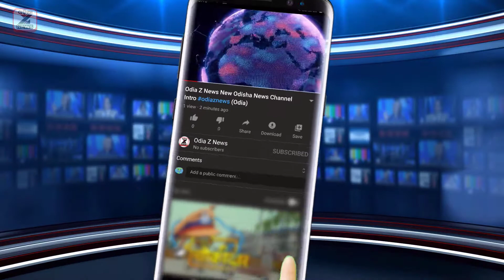Mustard Oil, Pulses, Rice Flour Became Cheaper. New MRP Released, 9 Items Reduced In Price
Mustard oil, pulses, and rice flour became cheaper. New MRP released, 9 items reduced in price